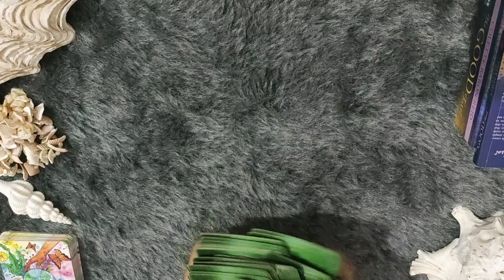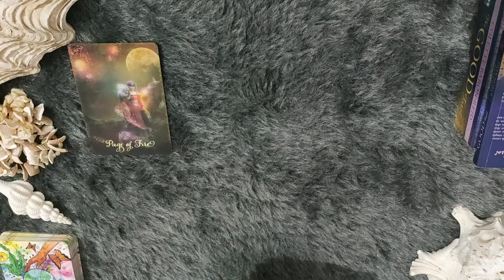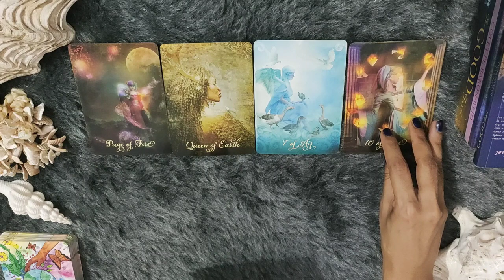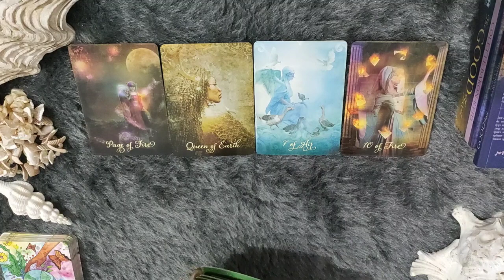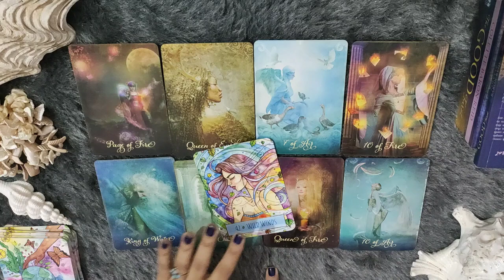*AQUARIUS/KUMBH RASHI- 15-22 SEPTEMBER LOVE READING*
janiye kya hai apke liye in love from 15-22 SEPTEMBER 2021.